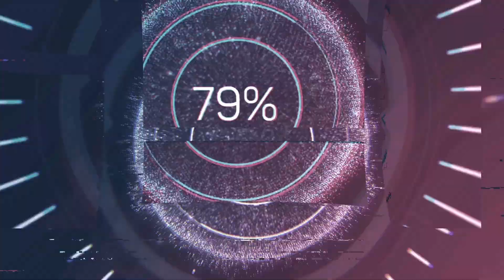La lanterne GAL CADETGAL 80 P #113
nous sommes parti tout droit dans une marque connu mais pas pour cette lanterne qui s'est vendu pas en grande quantité... cette lanterne pour ma part a été le plus répandu pour les gares SNCF et je suis sur que cette marque avait peu eu l'occasion de voir le jour en dehors de la SNCF puisque j'ai rarement vu des CADETGAL dans des rues en France pour ma part...

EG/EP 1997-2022